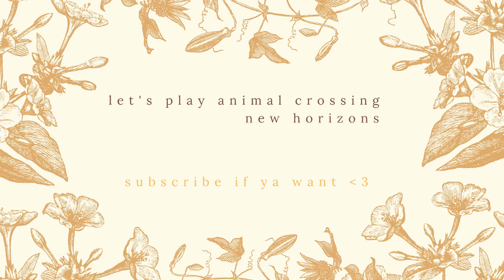stung by wasps ~ Animal Crossing New Horizons: part 2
Hiya and welcome to my wee channel. In this part of my Animal Crossing New Horizons playthrough, I pick up the pace and start establishing my island. I also got stung by wasps for the first time! I tried adding some new edits throughout the video so let me know what you think!

Cheers,

Billie.